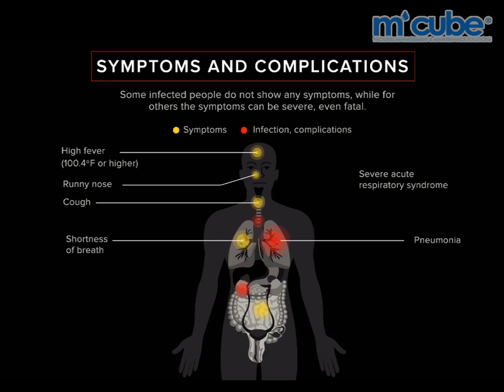What you need to know about the Covid 19 pandemic and how we can help